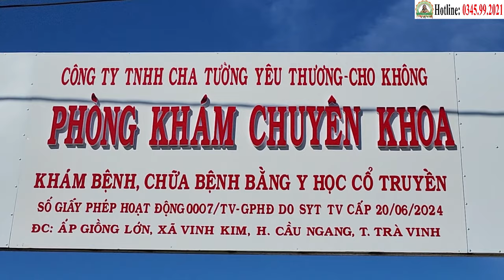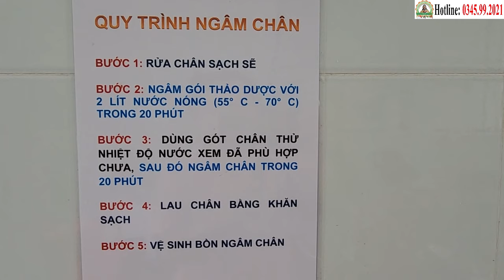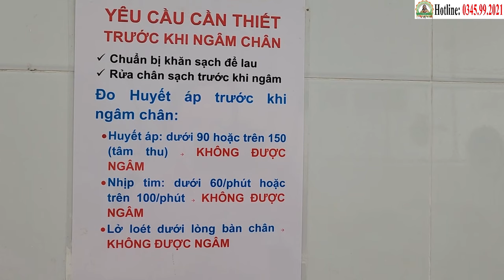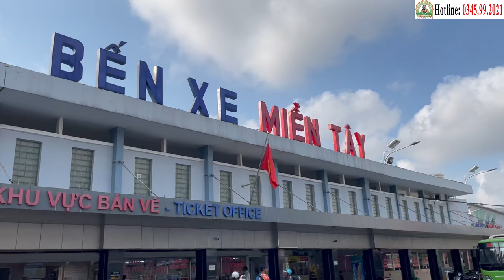Điểm Tin Phòng Khám Cha Tường (9/7) - Hỗ Trợ Chữa Ung Thư Miễn Phí